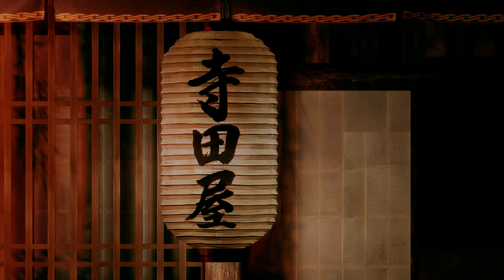LIKE A DRAGON: ISHIN! - Gameplay Walkhtrough Part 12 - Kyo Ablaze - PS5 4K 60 FPS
LIKE A DRAGON: ISHIN! - Gameplay Walkhtrough Part 12 - Kyo Ablaze - PS5 No Commentary 2160p 4K 60 FPS

Like a Dragon: Ishin! (龍が如く 維新! 極, Ryū ga Gotoku Ishin! Kiwami, lit. "Like a Dragon: Restoration! Extreme") is a remake of Ryu Ga Gotoku Ishin!, an action-adventure historical thriller spinoff of the Like a Dragon (formerly Yakuza) series originally released on the PlayStation 3 and PlayStation 4. It is being developed by Ryu Ga Gotoku Studio for worldwide release on February 21, 2023 (February 17, 2023 for the Digital Deluxe edition) on the PlayStation 4, PlayStation 5, Xbox One, Xbox Series X|S, and Microsoft Windows.